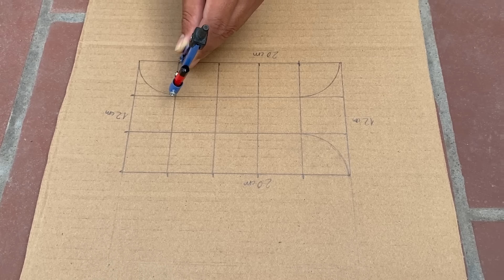Creative Construction Tips And Cement Building Skills Decorate The Garden Fence In A Great New Style